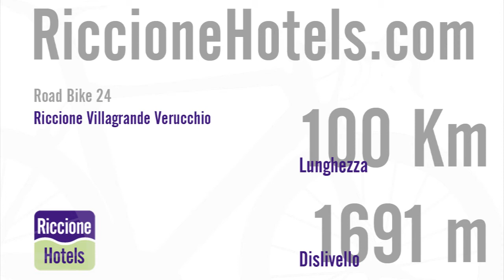24 Riccione Villagrande Verucchio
24 Riccione Villagrande Verucchio